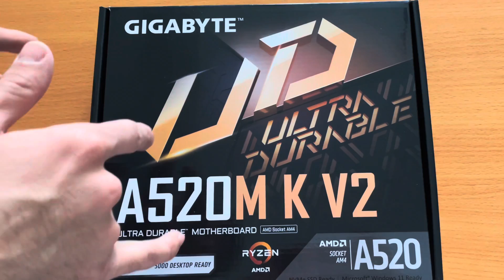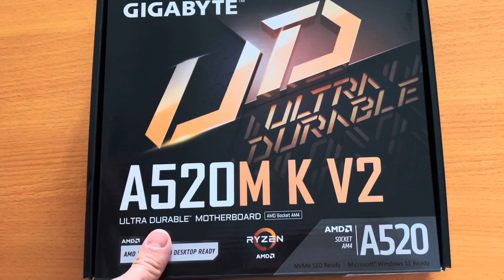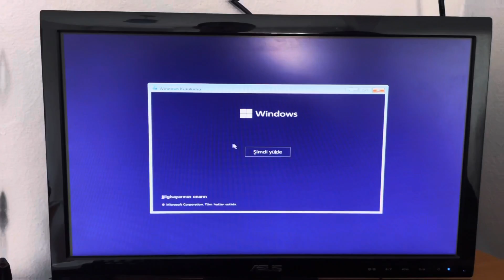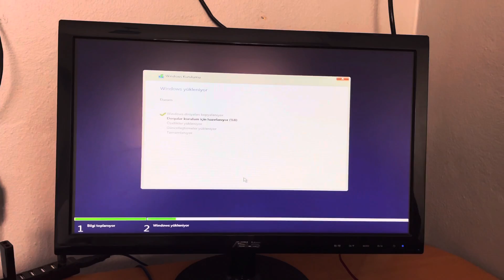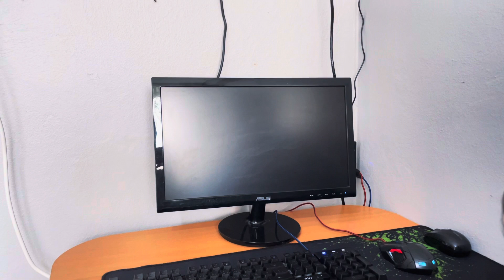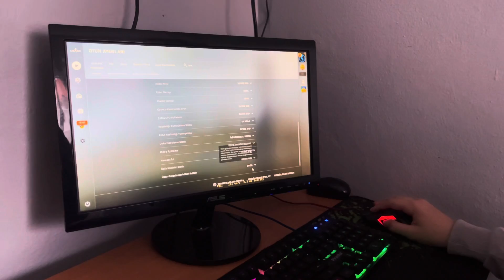EN UCUZ FİYAT PERFORMANS OYUN BİLGİSAYARI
Merhaba bu videoda fiyat performans bilgisayarı topladım. Bütçem oldukça kısıtlıydı ve kasa satın almak yerine duvara montaj yamayı tercih ettim. Etrafına bir rgb şerit led takıldığı zaman gayet güzel görünecektir. 3500₺ gibi bir bütçeye daha iyi bir oyun bilgisayarı toplayanı görmedim YouTube'da.
İşlemci (2.el): AMD Ryzen 3 2200g
Anakart: Gigabyte A520m k v2
Bellek: GoodRam 8gb 3200mhz (tek kanal)
Ekran kartı (dahili): Radeon Vega 8
Güç kaynağı: GameLoad 500W 80+ Bronze
Depolama: 240gb SSD
(videoda elimde 120gb hdd olduğu için onu kullanıyorum ama elinizde herhangi bir disk yoksa yada bütçeniz yetiyorsa ssd almanızı kesinlikle öneririm (3500tl içerisine ssd dahil monitör değil))

TOPLAM: 3500TL

Ben anakart, ram ve güç kaynağını trendyoldan almıştım ssd alacak olsaydım onu da trendyoldan alacaktım o yüzden size bir koleksiyon oluşturdum aldığım ürünlerin ve alternatiflerinin bulunduğu :)
(reklamsız link sadece tıklanması sayısını görmek ve kısaltmak istedim linki)